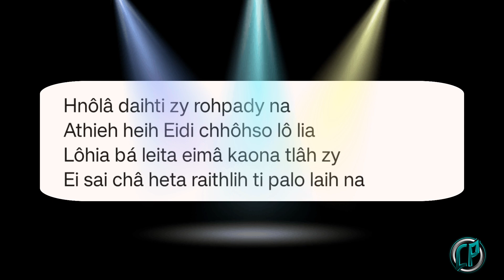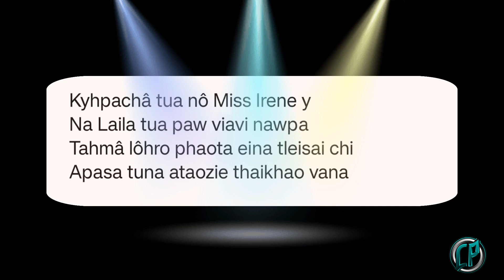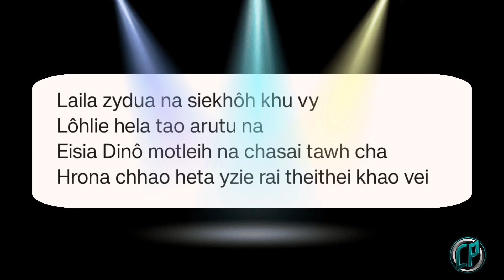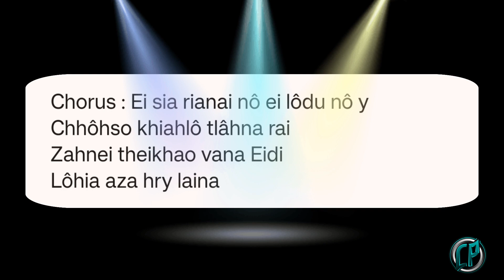Mara Karaoke 🎤 | Miss Irene